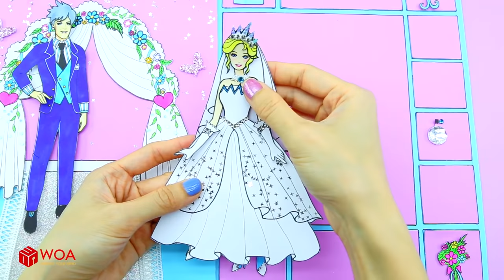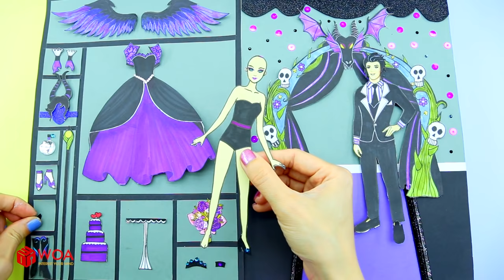Paper Dolls Dress Up - Wedding Elsa Maleficent Costumes Shoes & Accessories - Barbie Story & Crafts